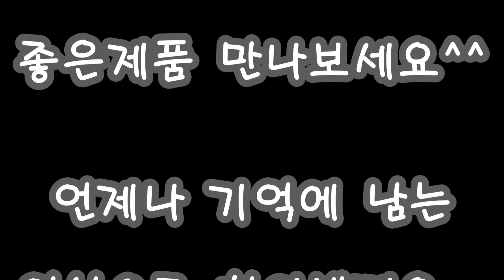[울산 한국낚시] 용성파도기 2-430 EM가이드 튜닝^^ (Ulsan Han Guk Fishing Advertisement Included)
다양한 릴찌낚시대중의 가성비가 좋다고 생각하는 "용성파도기 2-430"
EM가이드 튜닝을 해보았습니다!!!
과연 파도기 2-430 모델은 어떻게 바뀌었을까요?? 영상으로 만나보세요^^

추신 : 울산한국낚시 광고가 포함이 되어 있습니다. 양해 부탁드립니다.
( P.S : Ulsan Han Guk Fishing Advertisement Included , Thank you for your   understanding)
울산한국낚시에서 사용한 용성파도기 2-430

용성 씨파크 링크 입니다 참고해주세요